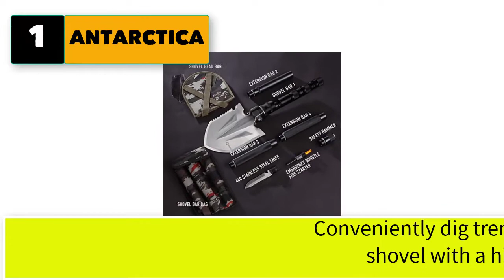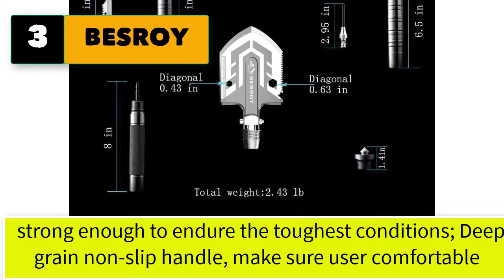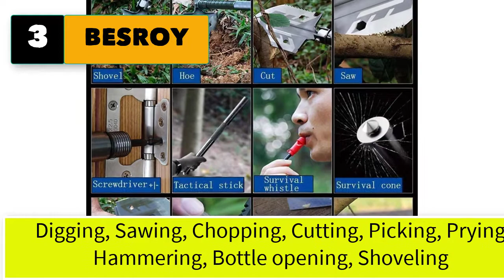Best Folding Shovel Multi Tool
Best 5 best folding shovel multi tool

1. ANTARCTICA Folding Camping Survival Shovel Multifunctional Multitool Compact Backpacking Tactical Entrenching Tool for Hunting Hiking Fishing

2. iunio Survival Shovel Folding, Portable, Camping Multitool, Foldable Entrenching Tool, Collapsible Spade, for Backpacking, Trenching, Hiking, Offroading, Car Emergency

3. BESROY Folding Shovel Multitool-180 Degree Folding Shovel-Camping Shovels - 23 in 1 Survival Shovel Multifunctional

4. HX Outdoors Portable Folding Shovel Military Survival Shovel Multitool, 18.7 Inch Foldable Tactical Shovel Camping Shovel with Collapsible Spade for Backpacking, Trenching, Hiking, Car Emergency

5. WF WU FANG Camping Shovels Military Folding Shovel Outdoor Survival Shovel Multitool High Carbon Steel Tactical Shovel with Pocket for Camping, Hiking, Backpacking, Emergency, Garden etc